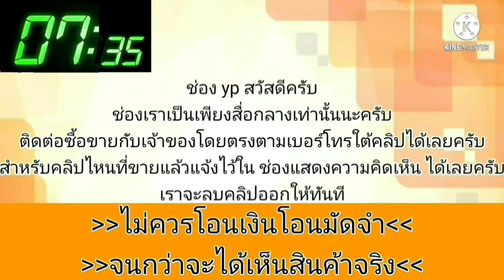civic ตาโต 👉ราคาถูก ครับอันนี้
.ขายค้บ เอกสาร คบโอน ภาษี64 รถปี99 เครื่อง D16y8 เกียร์ ธรรมดา รถไม่เคยติดแก๊ส กระจก ขึ้นลง คบ4บาน แอ

฿49,000

ขายค้บ เอกสาร คบโอน ภาษี64 รถปี99 เครื่อง D16y8 เกียร์ ธรรมดา รถไม่เคยติดแก๊ส กระจก ขึ้นลง คบ4บาน แอร์หนาว เพลง ดัง เดินทางไกล ได้ สบาย ขอคนไม่เรื่อง มากนะค้บ ราคา 49000 สนใจ 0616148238